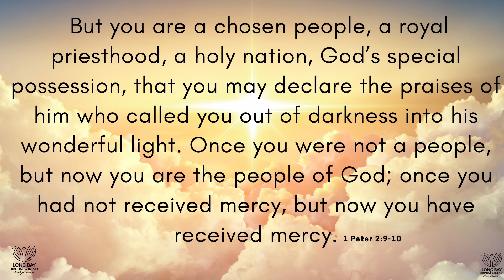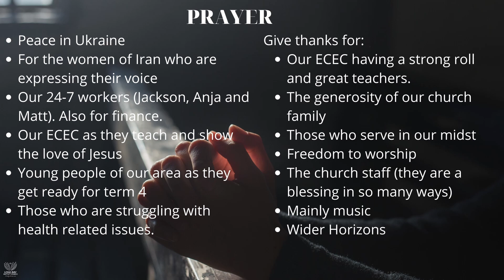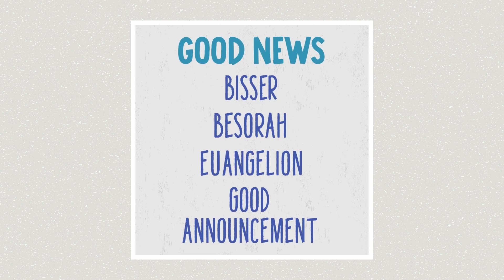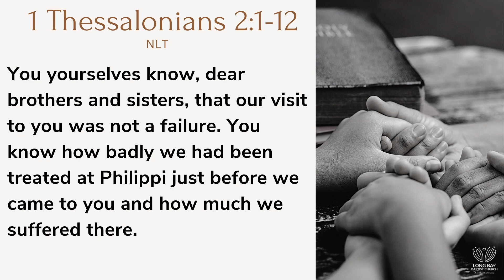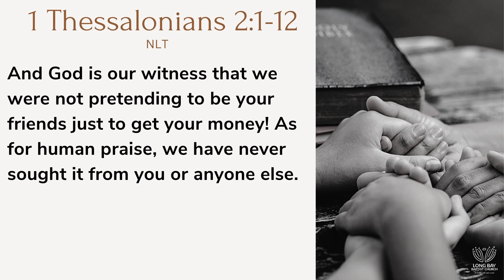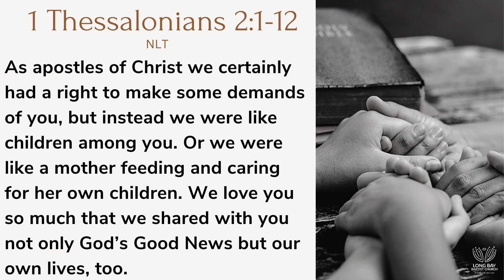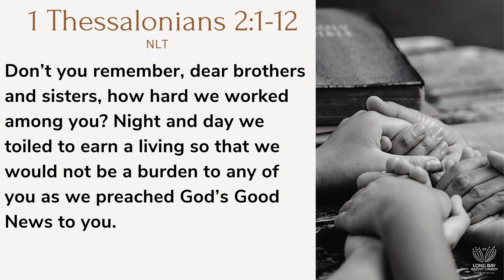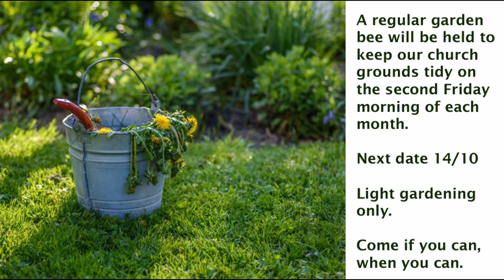9 October 2022 Complete Service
We continue our series looking at the faithfulness of the church in Thessalonica.